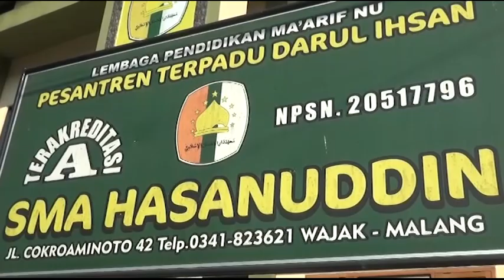Haflah Akhir Sanah 2018 Part 1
Kegiatan Haflah Akhir Sanah atau biasa juga dikenal purnawiyata siswa SMA Hasanuddin Wajak, Pesantren Terpadu Darul Ihsan periode 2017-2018